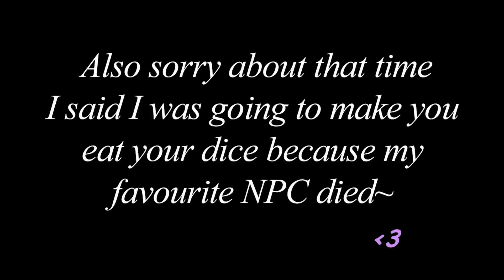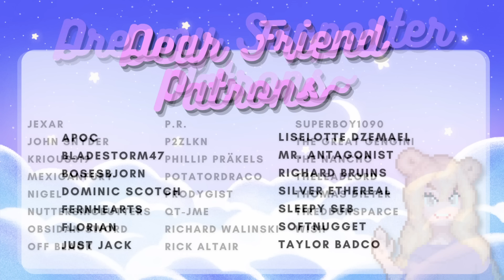Your Dungeon Master Confesses to You!⚔️🏰 [Friends to Lovers Soft Spoken RP] [F4A] [Flirty!]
Your dungeon master won't mind if you show up early for help with her new roleplay system; you've been friends for years! But she confesses her feelings and wants to be lovers in this soft spoken RP.

Should best friends who RP together each week take the next step towards being lovers? She asks so softly for you to kiss her after her secret crush confession, (just don't knock her dice off the table)... Her female voice makes you weak in the knees. A little kissing can't hurt, can it? Will your RP be the same after this? What will the rest of your dungeons and dragons party think?

If you love tabletopRPGS, RP/roleplay, flirty friends to lovers with secret feelings that need to be confessed, kissing, and softly spoken audio, then I wrote this story just for you~!

"Mmmm. Are we talking about this now? About us? You’ve been doing something different… Haven’t you? You seem lighter these days… happier. I like it. It suits you."

︵‿︵‿୨♡୧‿︵‿︵

♥  CHAPTERS:
00:00 We're going to roleplay tonight...! 💕
00:23 You came early..! Wonderful!
01:33 Just friends building an RP character...
03:25 The flirting begins...
05:00 We should be playing Dungeons and Dragons? (Nerd Rant)
07:35 Stop winding me up! I'm not blushing...
08:18 I want to hang out before our RP sessions... (Confession)
09:36 I wanna tease you... (Binaural / Ear to Ear)
11:47 We can make out, just don't knock over my dice...

︵‿︵‿୨♡୧‿︵‿︵

♥  WHAT KIND OF AUDIO RP IS THIS~? ANY WARNINGS FOR THE ROLEPLAY~?
None that I can think of. Unless you get offended at fictional characters pointing out some of the limitations of Dungeons and Dragons as an RP system. There is kissing, flirting, a confession of feelings, and talk of personal growth being attractive~

This audio RP is intended as sleep aid, (as there is lots of ear to ear softly spoken dialogue, and some binaural whispers). The background music is soft~

︵‿︵‿୨♡୧‿︵‿︵

♥  WAIT, WHAT DO THE ACRONYMS MEAN~?
This audio story is an F4A soft spoken RP. F4A meaning the audio has a female speaker for all listeners. For some, softly spoken RP stories are ASMR. This is a romance story with background ambience, set in the modern world~! Some of the dialogue is binaural, or ear to ear. And the RP stands for roleplay~! Thank you for listening, I hope this story I wrote for you works as a great sleep aid~!

♥  WHAT IS BURNING WHEEL~?
Burning Wheel is an independent tabletop roleplay system that's lesser known, but wonderful.

Burning Wheel play revolves around the players generating a detailed background history for their characters, along with core motivations and ethics (Instincts and Beliefs) that connect them to the storyline and to the other PCs. Story is intended to develop organically rather than being pre-scripted, as a number of the game mechanics (e.g., pre-negotiated roll or scene outcomes, the 'Let it Ride' rule, absence of hidden information) exist to prevent GM railroading and help promote co-operation and trust between the players.

︵‿︵‿୨♡୧‿︵‿︵

︵‿︵‿୨♡୧‿︵‿︵

♥  CREDIT AND THANKS:
Thanks to my beautiful Patrons, who support me so I can continue making softly spoken ASMR roleplay stories!

︵‿︵‿୨♡୧‿︵‿︵

Copyright, in relation to a work, means the sole right to produce or reproduce the work or any substantial part thereof in any material form whatever and includes the sole right to produce, reproduce, perform or publish any translation of the work.

Illegally posting my copyrighted work elsewhere can result in litigation.

If you are the copyright holder of a piece of media in this video that you did not authorize third party vendors to sell for commercial use, please contact me at seludeasmr [at] gmail [dot] com with proof of copyright.